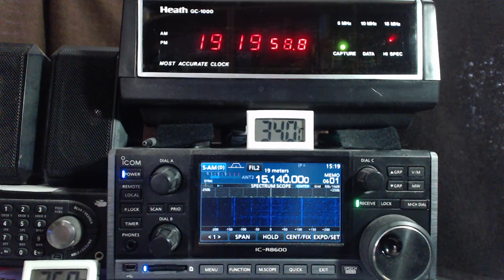Radio Havana Cuba DXers Unlimited July 19 2020 on 15140Khz Shortwave Radio R8600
Here is today's weekend edition of DXers Unlimited, a shortwave radio related program via Radio Havana Cuba on 15140Khz shortwave radio. This is a weekly program on Sundays at approx. 1910UTC. The broadcast was tuned in with my Icom IC-R8600 radio in Toronto.